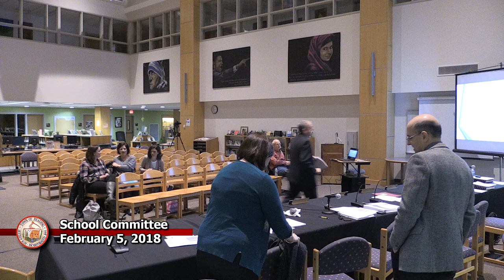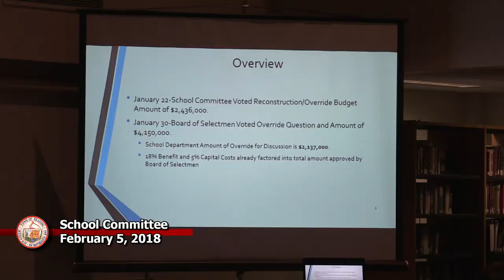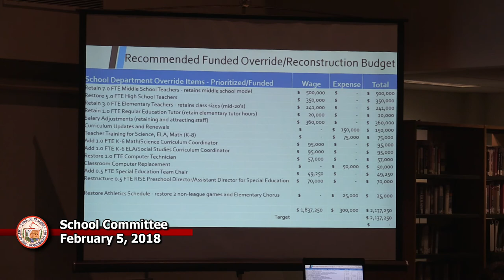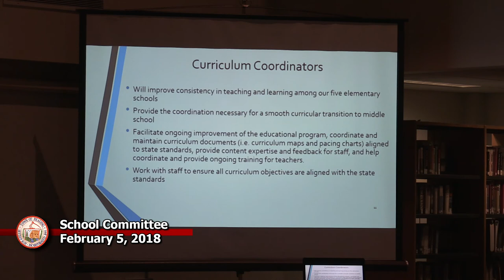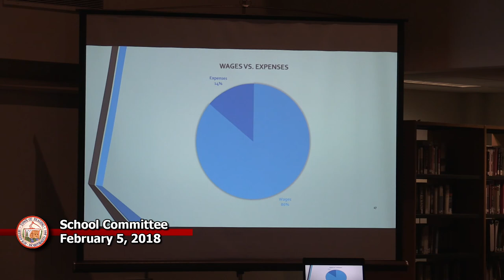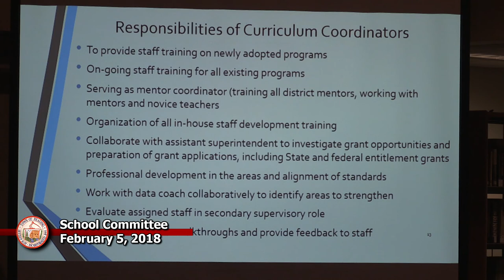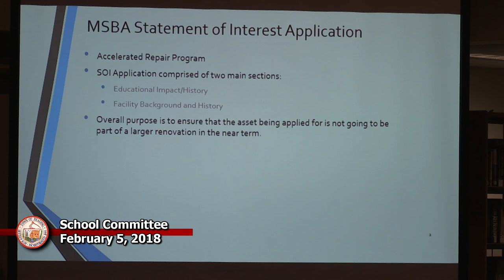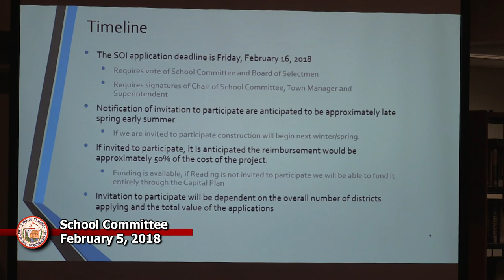School Committee 2-5-18